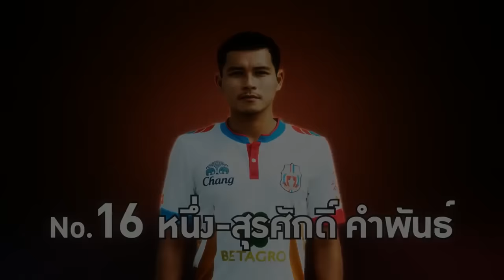Promote Lamphun Warrior vs NakronsawanFC2015